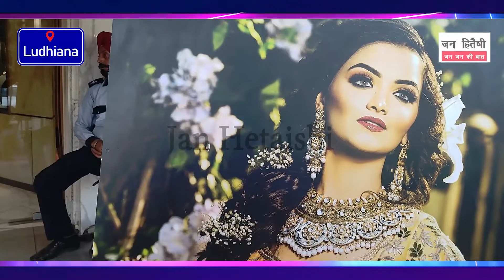Ludhiana Nikkamal jewelry house ਚ ਲਗੇਗਾ ਦੋ ਦਿਨੀਂ ਖਵਾਈਸ਼ ਸ਼ੋ